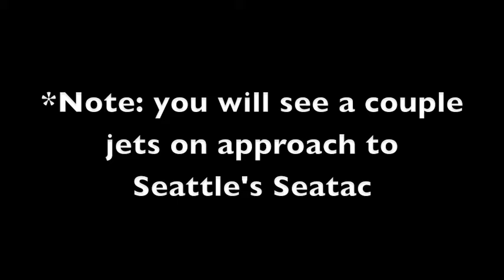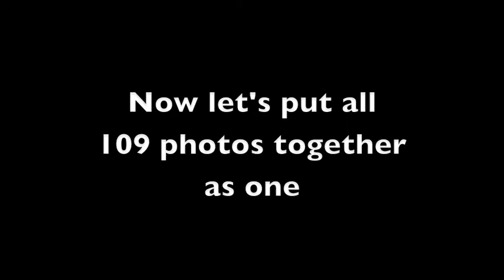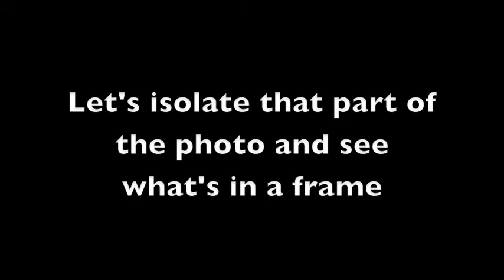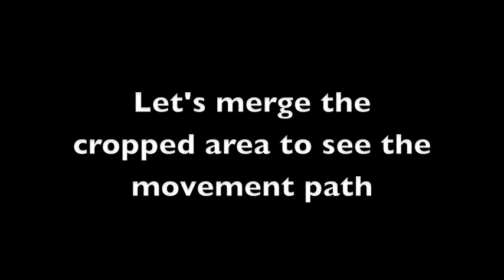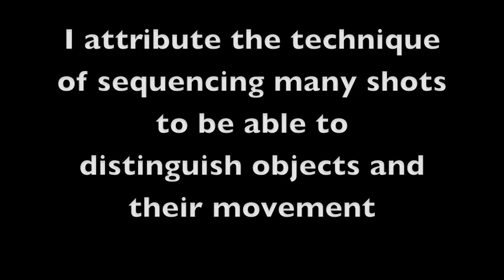Strange light / object #2 in the Sky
Like everyone else the night of Sept. 24th we were all watching for possible debris from the failing UARS satellite.   I set my camera up on a tripod and took 10 photos each having a 2 minute exposure.  Although I didn't capture any satellite debris, I did capture another strange light / object in the sky during the shot.  This video documents the Strange event.  This is the second strange light in the sky I've seen this month (sept 2011).